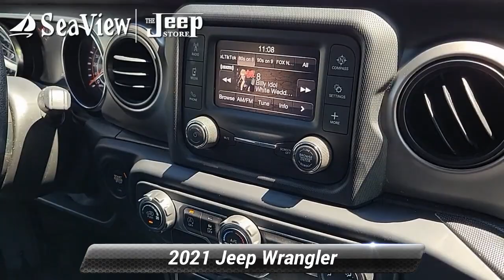Certified 2021 Jeep Wrangler Unlimited Willys Sport, Ocean Township, NJ J230440A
[RLVID:6090:6344e470b5bbbd58:b14fc855cb77076a:1]